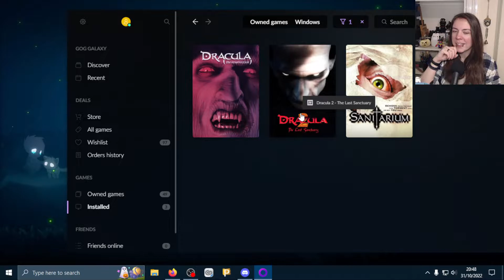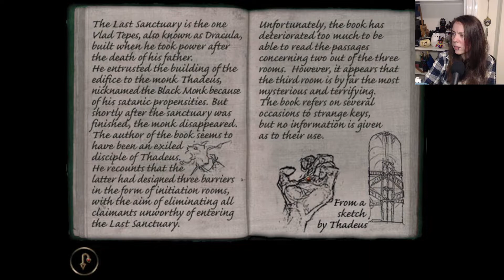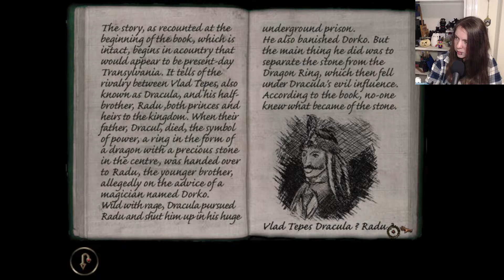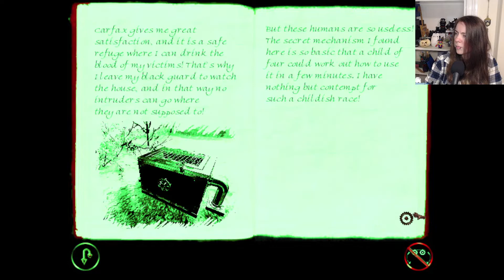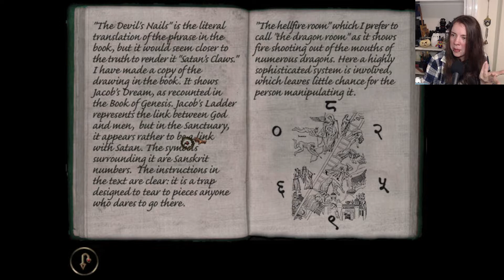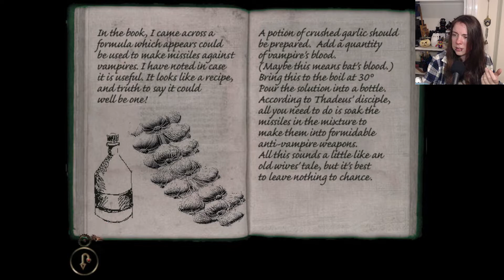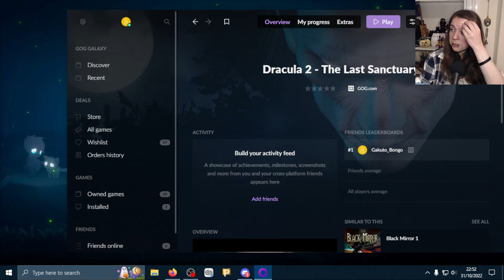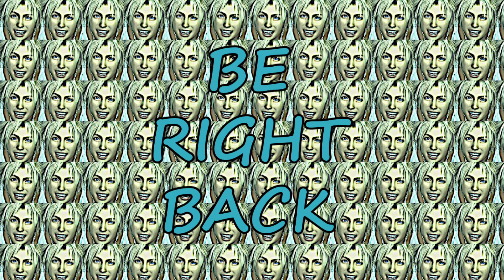Gakuto_Bongo Plays Dracula 2: The Last Sanctuary - Pt. 3 (31-10-2022)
Final part of Dracula 2!